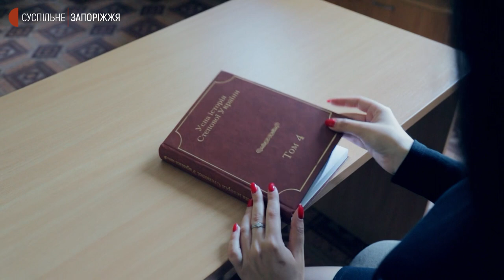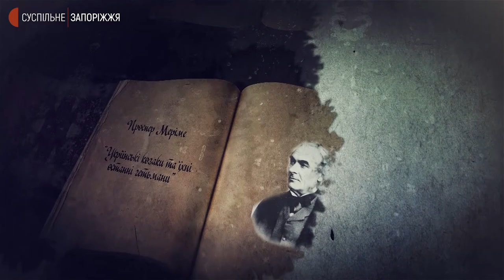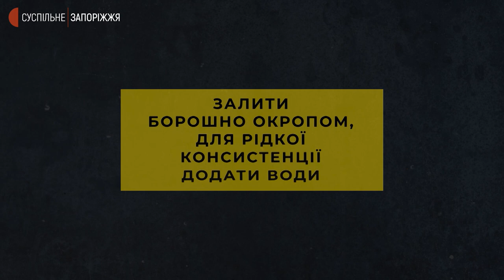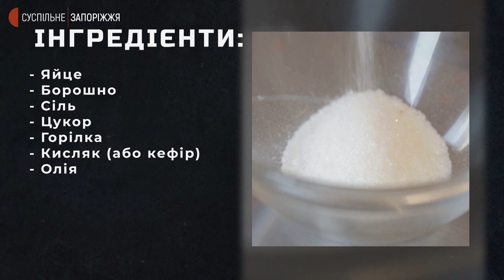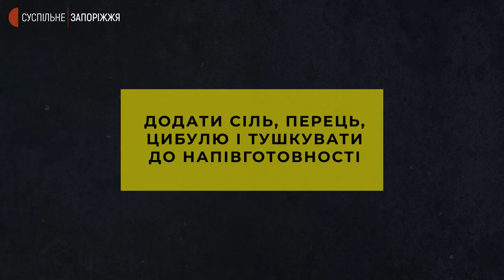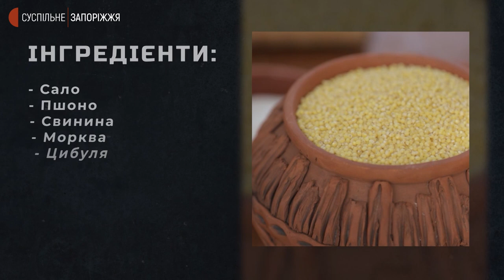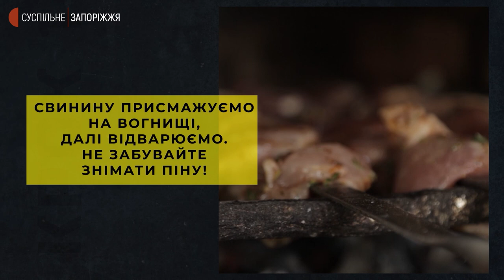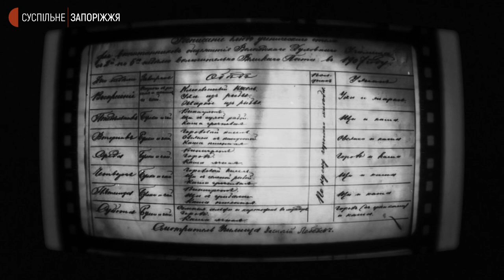Експериментальне кулінарно-історичне шоу "Запорожжя на смак"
Їжа - один із важливих елементів культури, світогляду і те, що відрізняє один народ від іншого. Що готували та їли на території, яка вважалася козацькою вольницею — Великим Степом, Запорожжям — і як це вплинуло на сучасну українську кухню, дивіться в експериментальному історично-кулінарному шоу "Запорожжя на смак".

Рецепти:
07:26 Риба в глині
09:56 Щерба
14:26 Загреби
16:04 Кваша
18:32 Вергуни
26:37 Верещака
30:22 Просіл
34:36 Куліш
36:22 Тетеря
40:11 Капусняк
43:28 Гарбузова каша